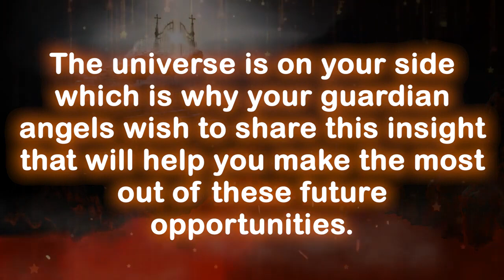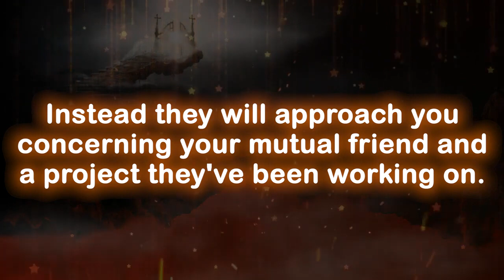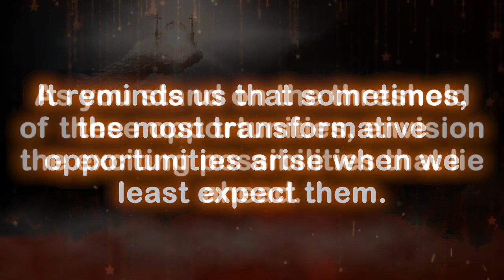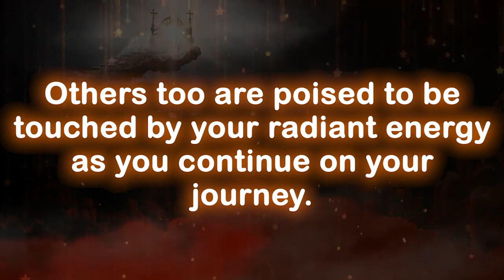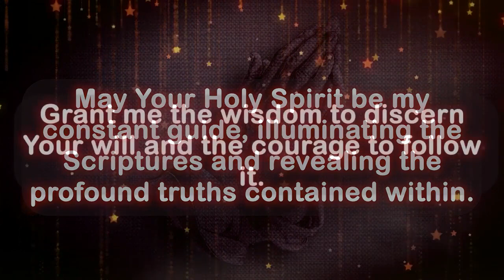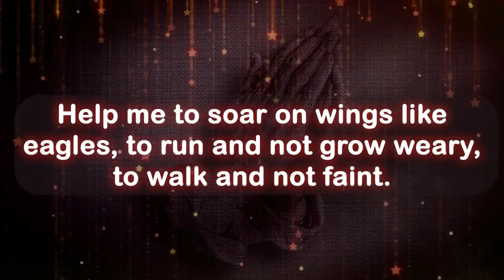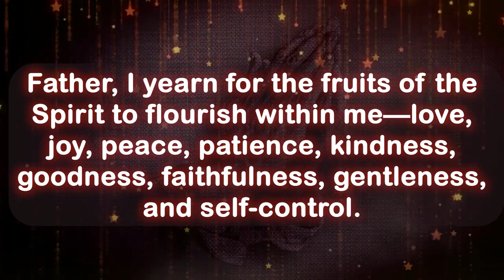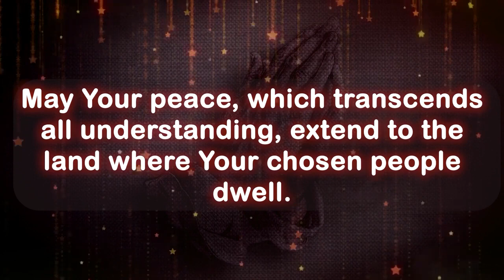God message today 🦋 God message for me today